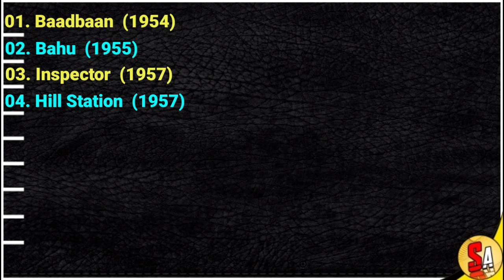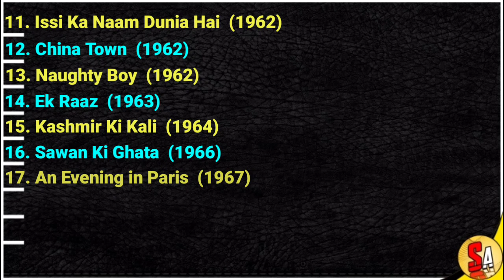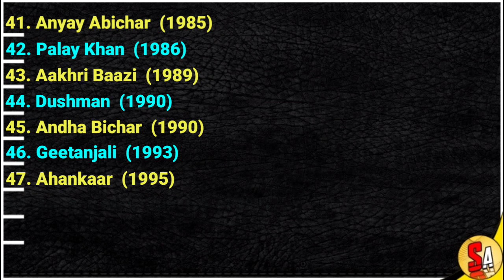Shakti Samanta | Indian Film Maker | All Movies List